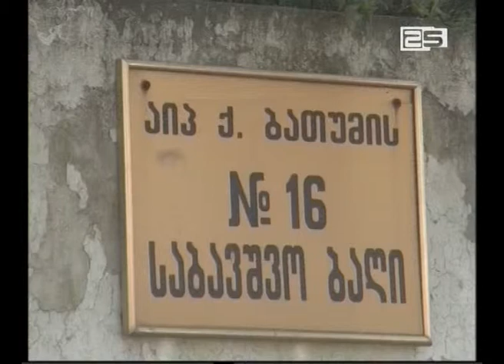ბათუმის 5 ბაღში სააღმზრდელო პროცესი შეწყდა